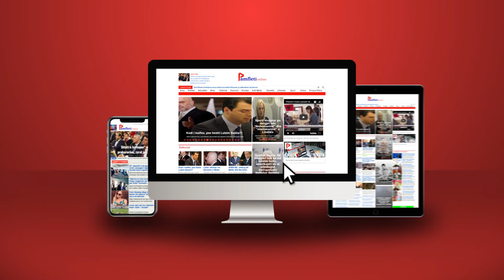Partitë e haraçit po na poshtrojnë neve dhe Kosovën, kudo e për çdo ditë